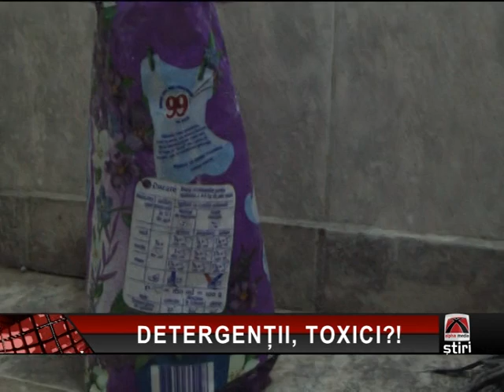DETERGENȚII, TOXICI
Detergentul este un produs de sinteză, cu o structură asemănătoare cu cea a săpunului, care modifică tensiunea superficială a apei, ceea ce permite înlăturarea murdăriei. Se pare însă că în compoziţia acestui tip de produse există fosfaţi care dăuneaza grav sănătăţii oamenilor şi a animalelor, dar şi a mediului.